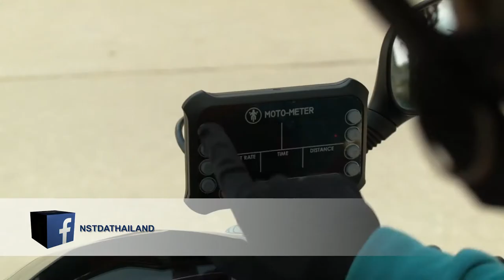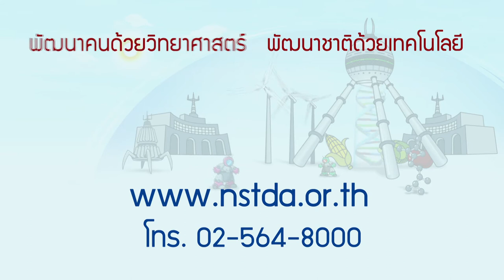พลังวิทย์ คิดเพื่อคนไทย ตอน Moto-Meter สำหรับวินมอเตอร์ไซค์ไฮเทค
รายการพลังวิทย์ คิดเพื่อคนไทย โดย สวทช. ครั้งนี้เสนอตอน Moto-Meter สำหรับวินมอเตอร์ไซค์ไฮเทค